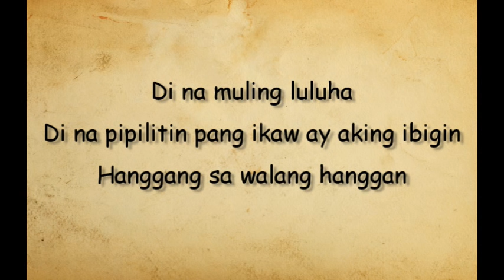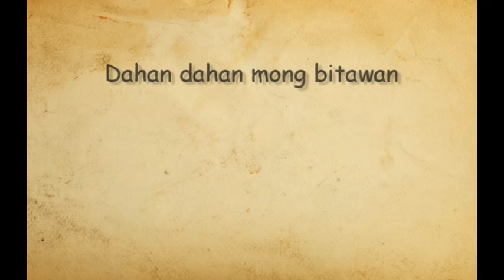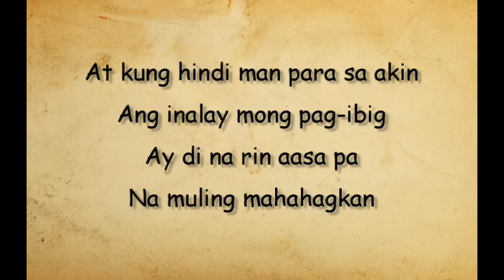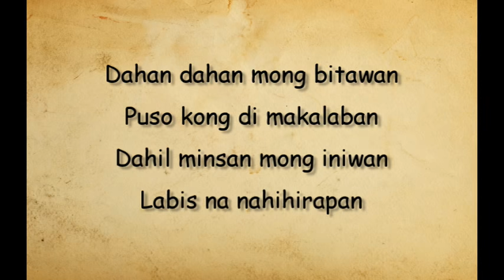Dahan dahan - Jireh Lim (Lyrics)